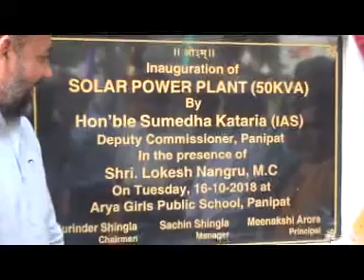उपायुक्त ने आर्य गर्ल्स स्कूल के सोलर प्लांट का उदघाटन किया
PANIPAT AAJKAL : उपायुक्त ने आर्य गर्ल्स स्कूल के सोलर प्लांट का उदघाटन  किया